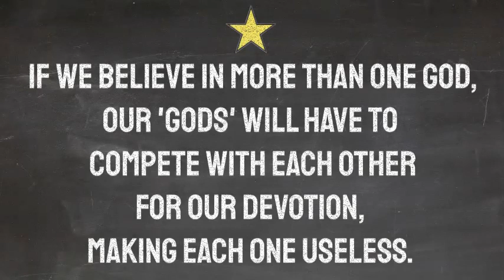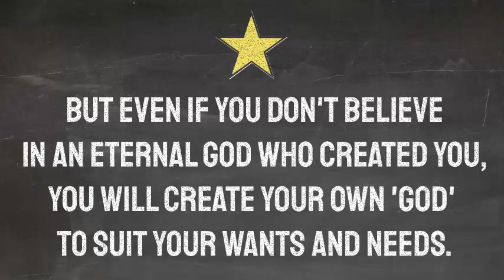The First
The First Commandment: I am the Lord your God. Do not have any god except me. The First Commandment explained in 2 minutes.